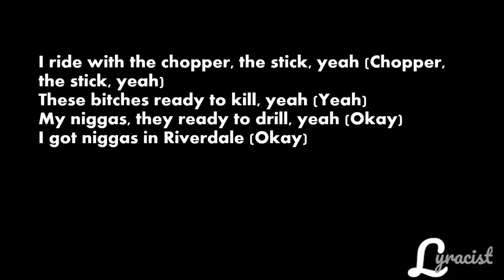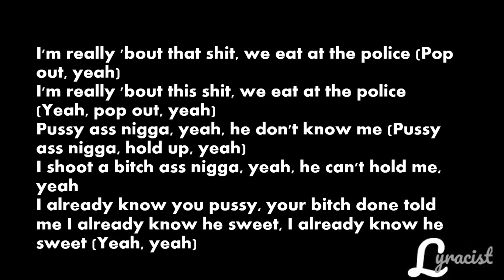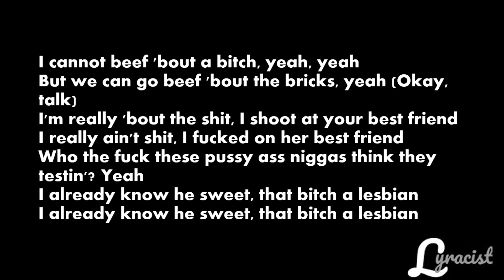Playboi Carti - @ MEH (Lyrics)